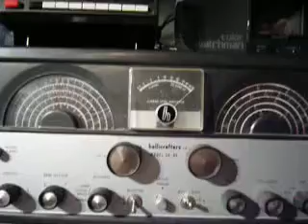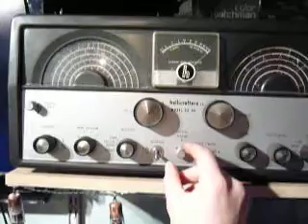Demonstration of Hallicrafters SX-99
Re-capped and installed tubes. The antenna trimmer variable cap was broken, the porcelain split. After carefully aligning and super gluing it back together, it works great. This is a demo of the radio picking up SSB in the amateur bands. Don't mind me stumbling during operation. These old radios truly need two hands to operate smoothly :)